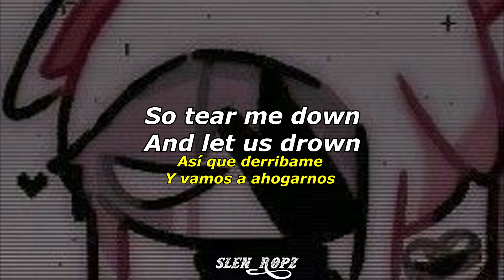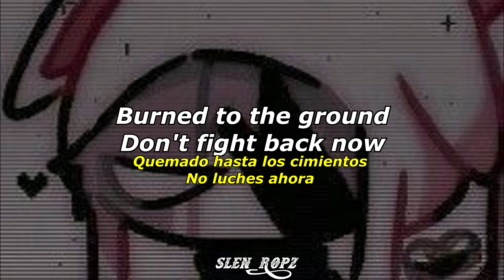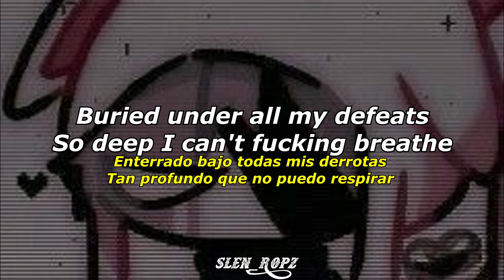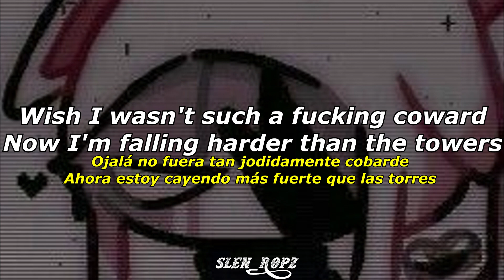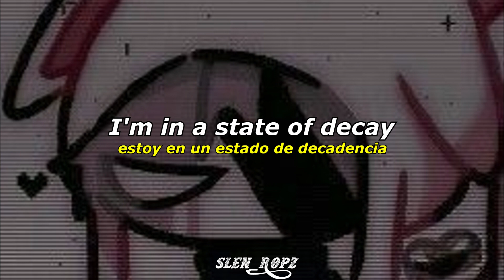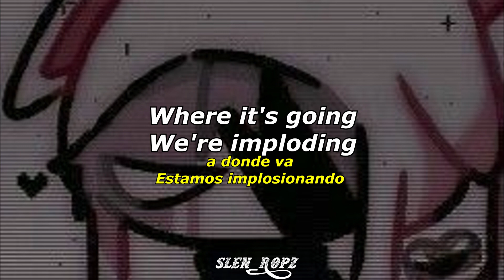NEET ft. DethTech - Collapsing (Lyrics & Sub Español)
[Verse - NEET]
It's not fine
Lay down and cry
Small town
With no way out

The world is fucked
We're all so stuck
So tear me down
And let us drown

[Chorus - NEET]
'Cause it's collapsing
Don't try asking
Where it's going
We're imploding

Burned to the ground
Don't fight back now
Let it fade out
Collapsing down

[Verse - DethTech]
Buried under all my defeats
So deep I can't fucking breathe
Nobody pities the weak
Kill me to stop this disease

Wish I wasn't such a fucking coward
Now I'm falling harder than the towers
Getting sick of counting down the hours
It's all too much for me
I'm in a state of decay

[Chorus - DethTech]
'Cause it's collapsing
Don't try asking
Where it's going
We're imploding

Burnеd to the ground
Collapsing down
Collapsing down

[Chorus - Dual Vocals]
'Causе it's collapsing
Don't try asking
Where it's going
We're imploding

Collapsing down
Collapsing down